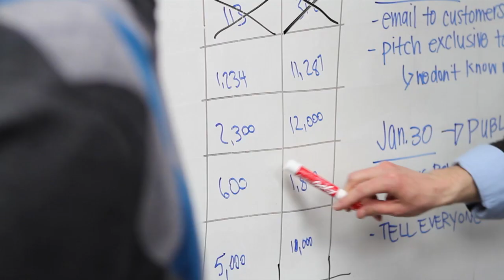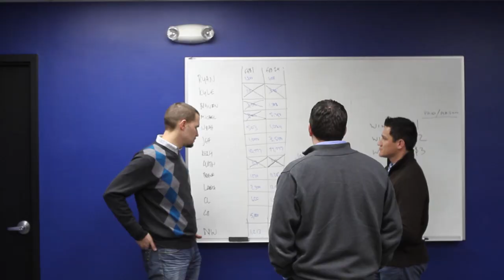Learn About Formstack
- Formstack is an easy web form builder that allows anyone to collect and manage data online. The drag-and-drop form builder makes it easy to build contact forms, surveys, order forms, event registrations, lead generations and more. No programming knowledge is required!

Our company launched in 2006 and has rapidly grown to count customers in 110 countries around the world. With millions of submissions received, Formstack can meet the requirements of the most demanding environments. Our mission is to provide a service that lets anybody easily create powerful forms.